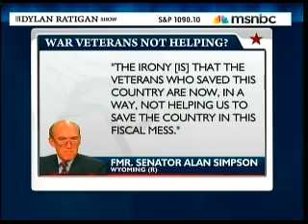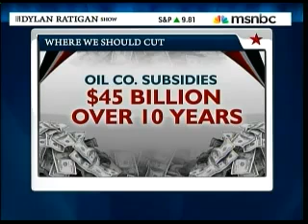MSNBC Vets Target Of Deficit Commission Cenk Outraged